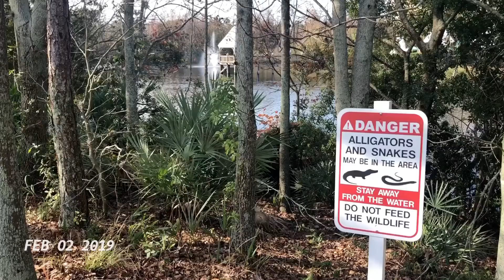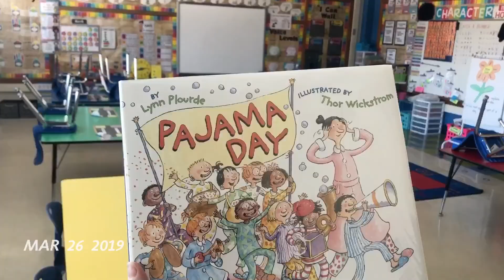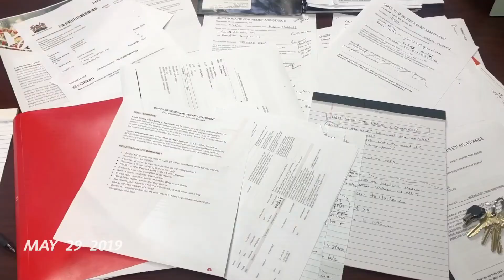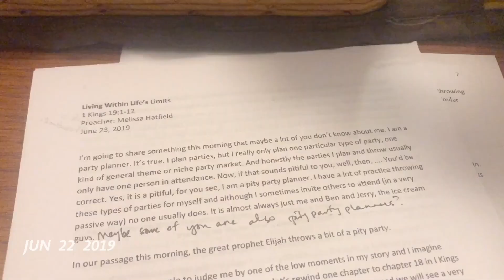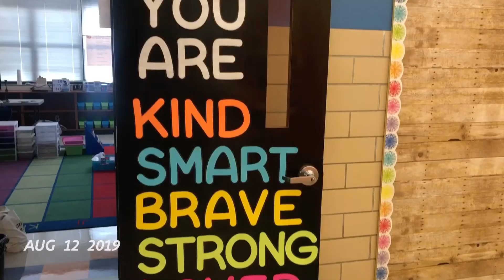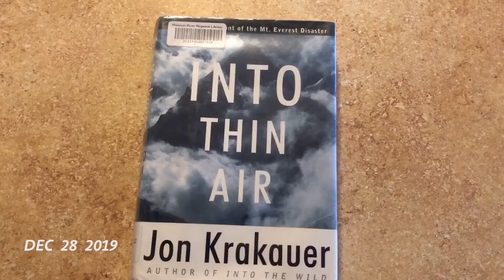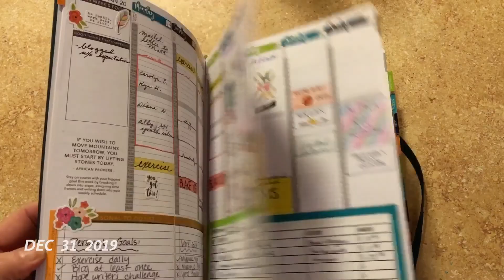2019 Year in Review